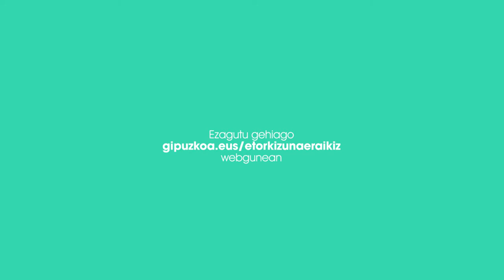Aritz Kanpandegi - Lanki, Mondragon Unibertsitatea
Etorkizuna Eraikiz egitasmoko eragileen artean dago Mondragon Unibertsitatea.

Mondragon Unibertsitatea, uno de los agentes participantes en el proyecto Etorkizuna Eraikiz.